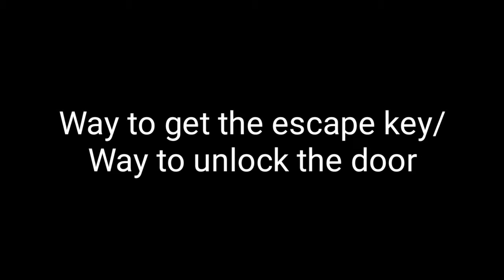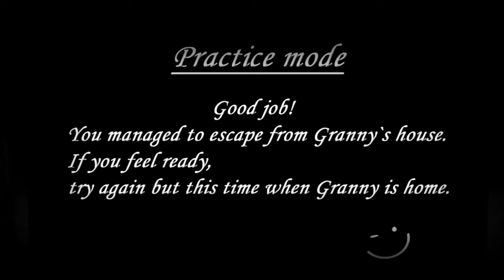Main Doors: Granny The Horror Game 🚪 Evil Nun 🚪 Granny Chapter Two 🚪 Evil Nun 2 || Horror Games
GAMES PLAYED-